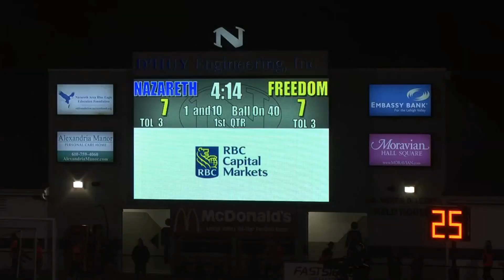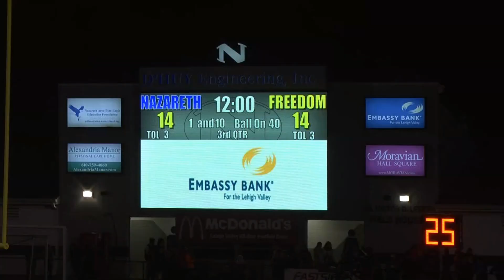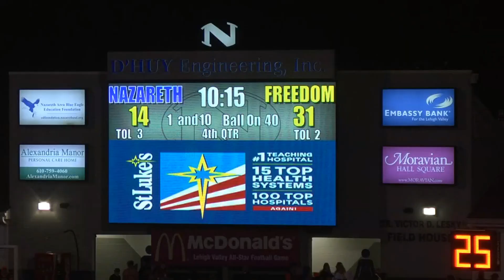Nazareth vs Freedom 2021 Varsity Football